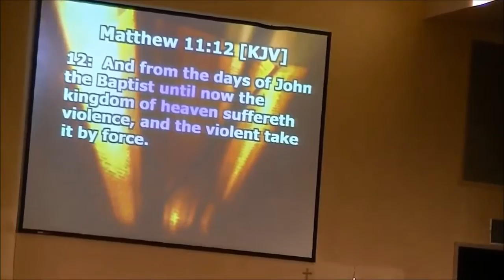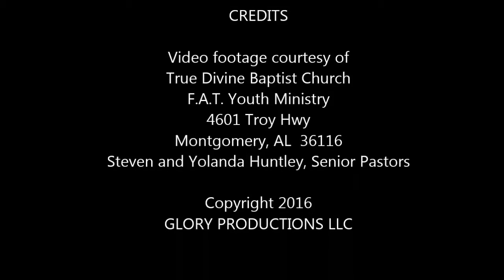GLO preaching "TAKE BACK" at True Divine Baptist Church in Montgomery, AL